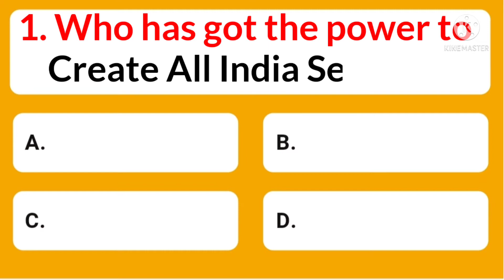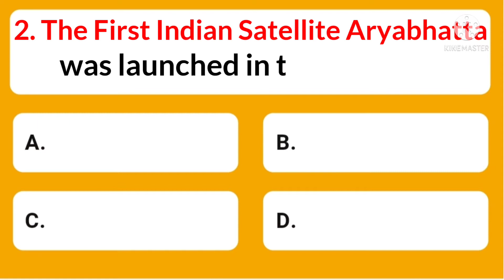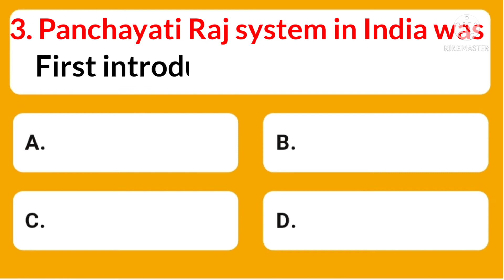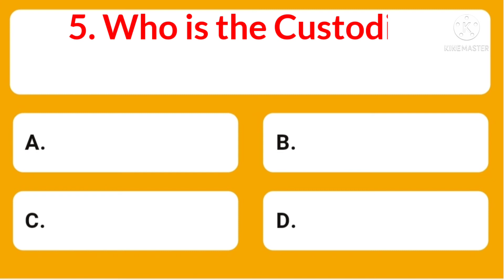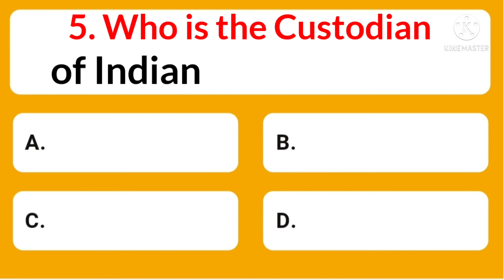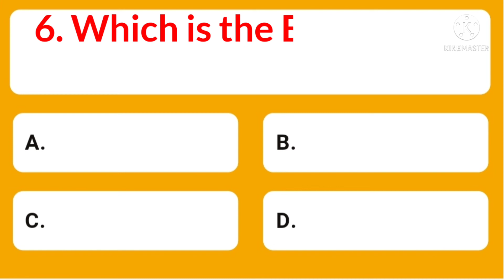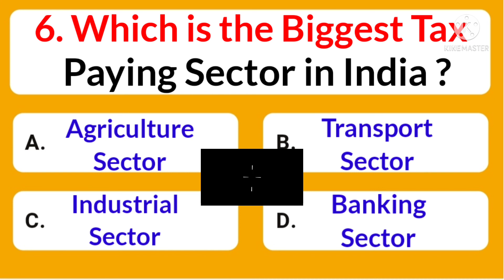Which is The Biggest Tax Paying Sector in India ?